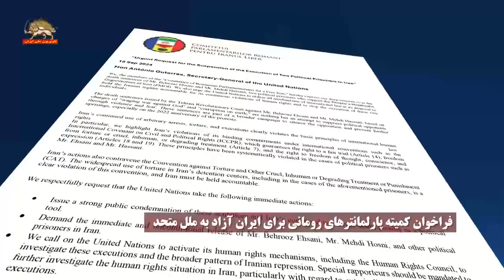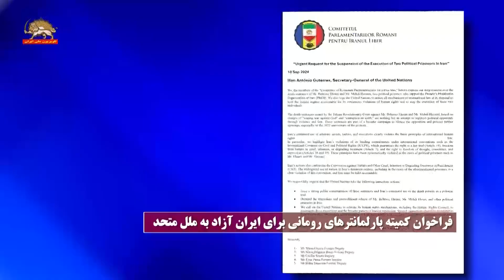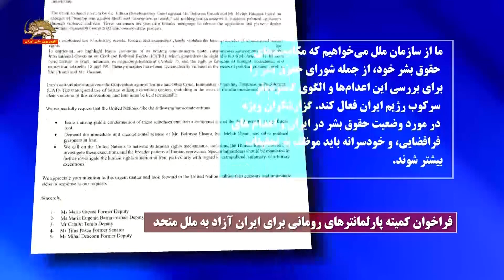فراخوان كميته پارلمانترهای رومانی در مورد اعدام بهروز احسانی و مهدی حسني -۳۱ شهریور۱۴۰۳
فراخوان کمیته پارلمانترهای رومانی برای ایران آزاد به ملل متحد :
محکومیت شدید استفاده رژیم ایران از اعدام به‌عنوان یک ابزار سیاسی
اقدام برای آزادی فوری و بدون قید و شرط بهروز احسانی مهدی حسنی
و سایر زندانیان سیاسی در ایران
ما اعضا کمیته پارلمانترهای رومانی برای ایران آزاد " بدینوسیله مراتب نگرانی عمیق خود را از محکومیت اعدام بهروز احسانی و مهدی حسنی، دو زندانی سیاسی هوادار سازمان مجاهدین خلق ایران اعلام می‌کنیم. ما از سازمان ملل می‌خواهیم تا از تمامی مکانیسم‌های حقوق بین‌الملل که در اختیار دارد، برای پاسخگویی رژیم ایران به‌خاطر نقض مداوم حقوق‌بشر و توقف اجرای احکام اعدام این دو نفر استفاده کند.
احکام اعدامی که برای بهروز احسانی و مهدی حسنی صادر شده است، بخشی از یک کارزار گسترده‌تر برای خاموش کردن مخالفان و جلوگیری از قیامهای بیشتر، به‌ویژه در سالگرد اعتراضات ۲۰۲۲ است.
ما از سازمان ملل می‌خواهیم اقدامات فوری زیر را انجام دهد:
محکومیت شدید عمومی این احکام و استفاده مداوم رژیم ایران از مجازات اعدام به‌عنوان یک ابزار سیاسی.
آزادی فوری و بدون قید و شرط آقایان بهروز احسانی، مهدی حسنی و سایر زندانیان سیاسی در ایران.
ما از سازمان ملل می‌خواهیم که مکانیسم‌های حقوق‌بشر خود، از جمله شورای حقوق‌بشر را برای بررسی این اعدامها و الگوی گسترده‌تر سرکوب رژیم ایران فعال کند. گزارشگران ویژه در مورد وضعیت حقوق‌بشر در ایران و اعدام‌های فراقضایی، و خودسرانه باید موظف به تحقیقات بیشتر شوند.